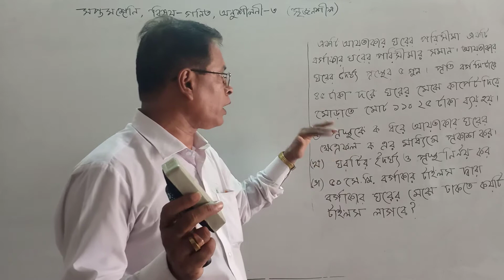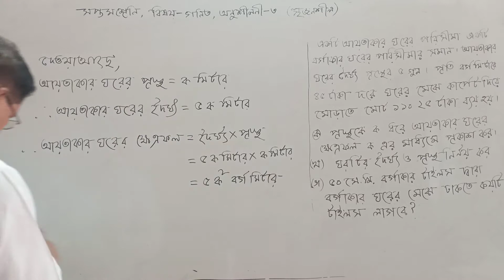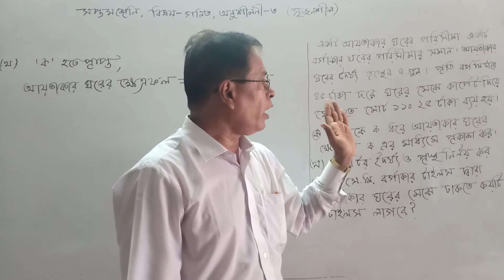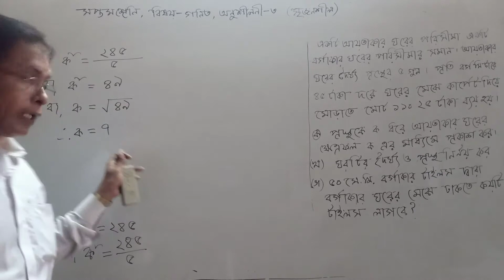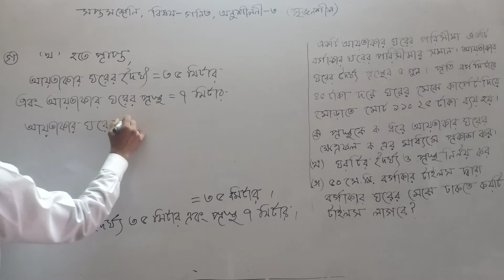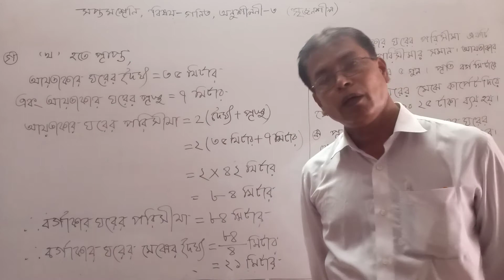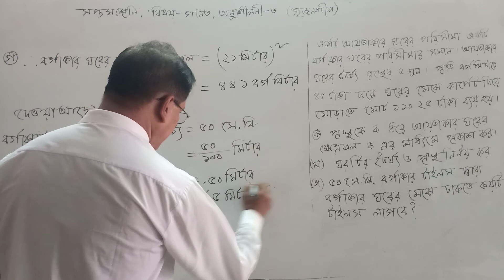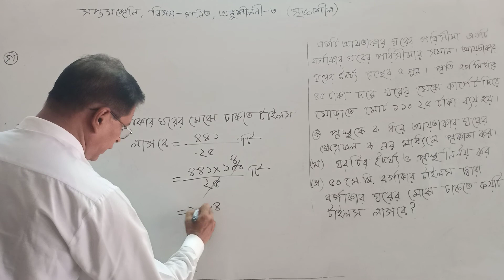শ্রেণি ৭ম, গণিত, অনুশীলনী ০৩, সৃজনশীল, অরবিন্দ বিশ্বাস